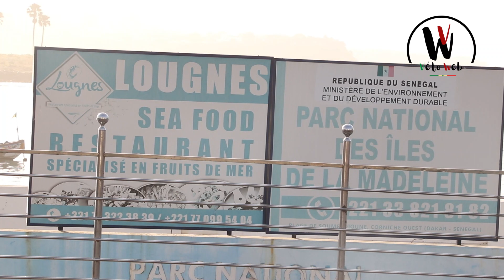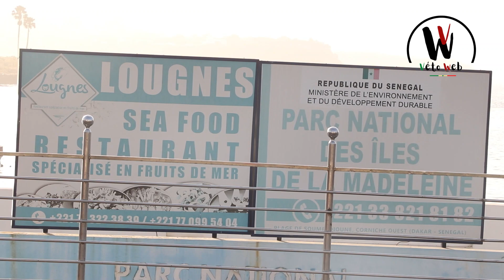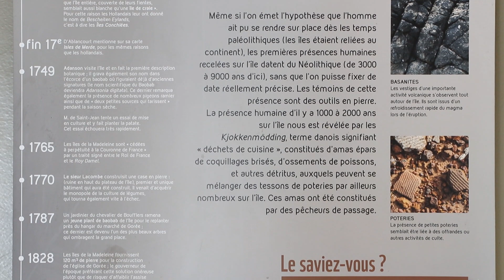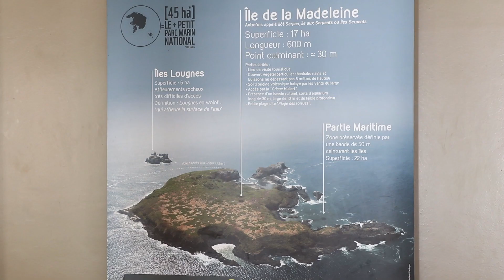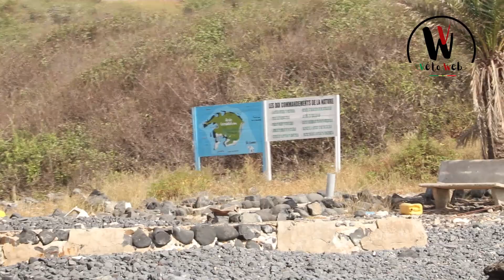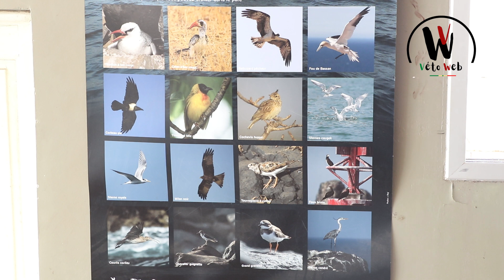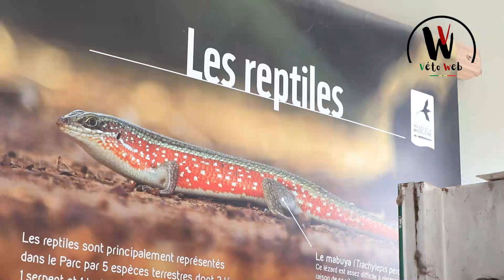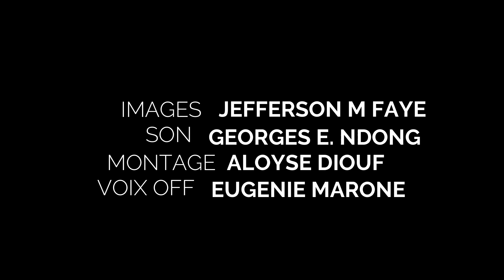A la découverte du Parc National des Îles de la Madeleine (PNIM)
A la découverte de faune sauvage.
Faites un tour avec le capitaine Basile Sagna, conservateur du PNIM pour connaitre l'historique de ce parc et découvrir la diversité et la spécificité de la faune qui s'y trouve. Ayez également un aperçu du rôle et de l'impact de ce parc de notre pays, ainsi que les difficultés qui y sont rencontrés.
Avec vétowebsn découvrez davantage la faune du Sénégal.